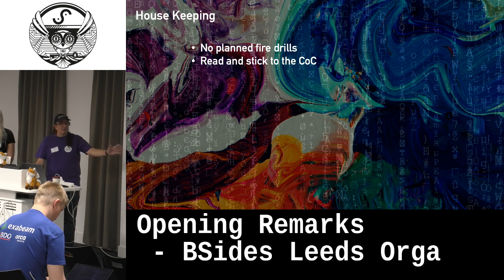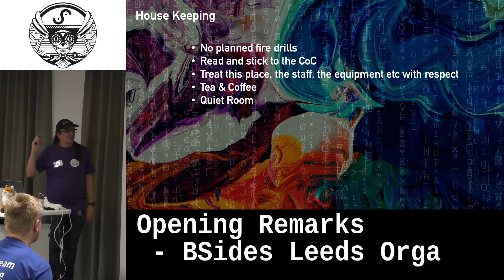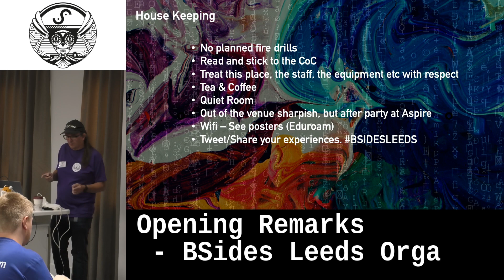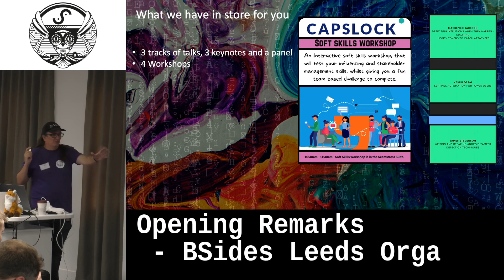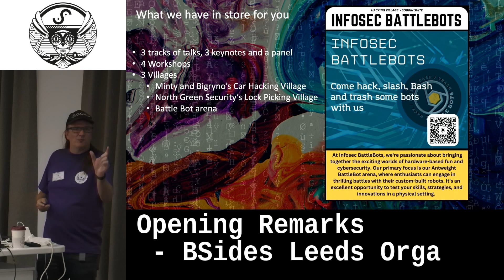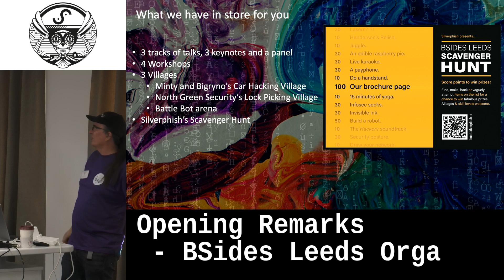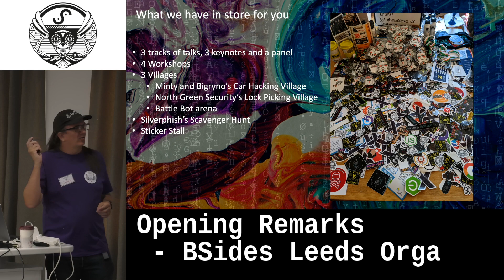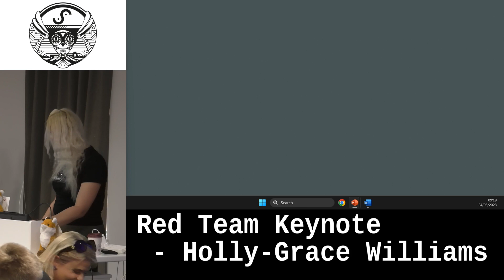Opening Remarks by BSides Leeds Orga